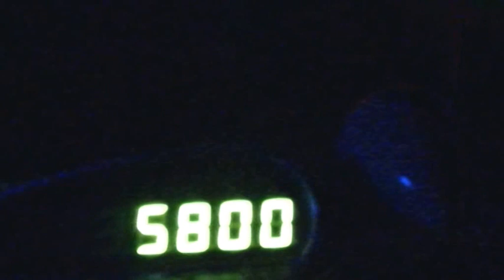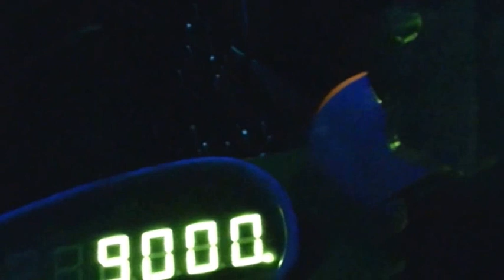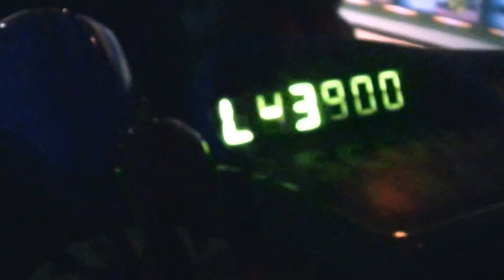buzz lightyear's laser blast disneyland paris decembre 2014